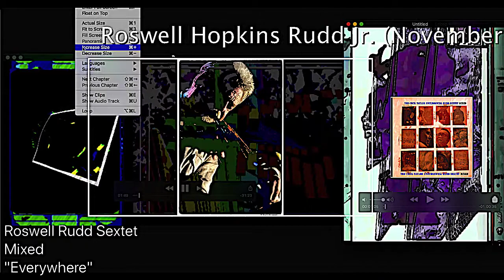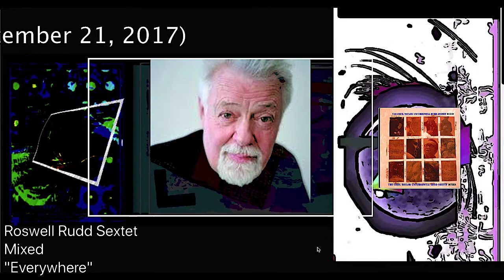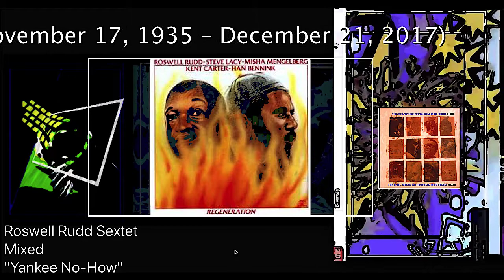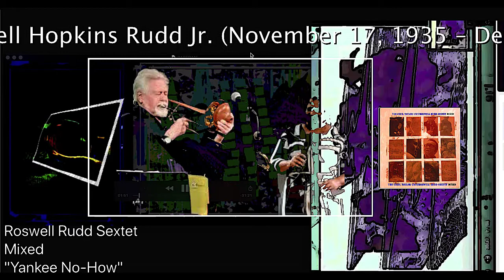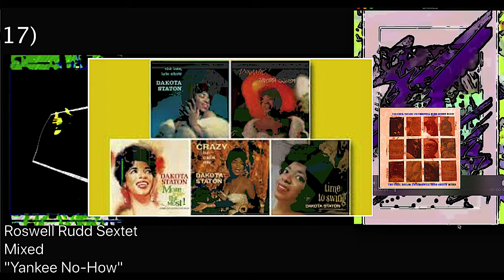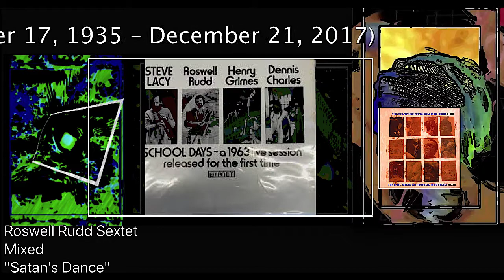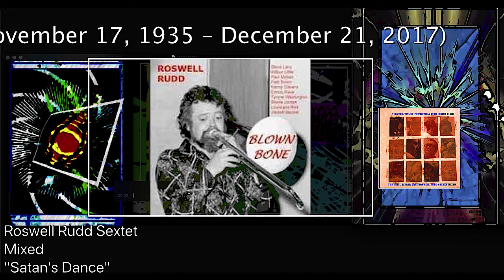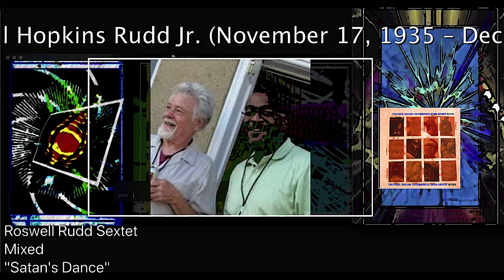Roswell Hopkins Rudd Jr November 17, 1935 – December 21, 2017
Roswell Hopkins Rudd Jr. (November 17, 1935 – December 21, 2017)[1] was an American jazz trombonist and composer.
Although skilled in a variety of genres of jazz (including Dixieland, which he performed while in college) and other genres of music, he was known primarily for his work in free and avant-garde jazz. Since 1962 Rudd had worked extensively with saxophonist Archie Shepp.[2]